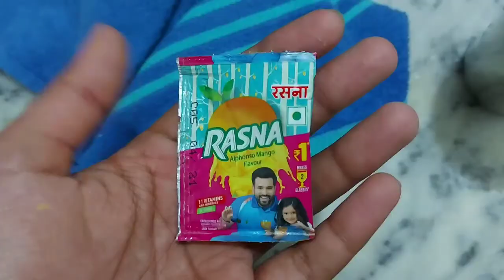mere mama ki mehnat